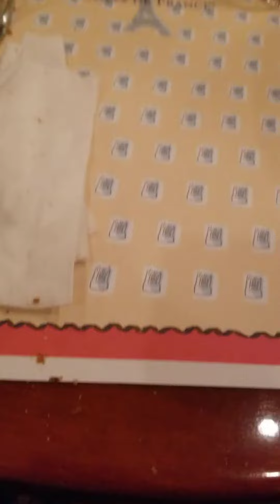Chefs de France Pre-Fixe Dinner Review ~ World Showcase, France Pavilion, EPCOT, WDW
If you enjoyed this video, let us know!  Mahalo nui loa! (Thank you very much!)

Pre-Fixe Menu Francais:  Choice of one Appetizer, one Entrée and one Dessert. One glass of Chardonnay, or Cabernet Sauvignon Georges Duboeuf or one Non Alcoholic Beverage.  The better deal to consider for a 3-course meal as it offers a slight discount.

Delight in French nouvelle cuisine at this family-friendly brasserie as you drink in views of World Showcase promenade.  Bon Appétit!  Be transported to the heart of Paris at this charming café.  With its high ceilings, intricate mosaic flooring and expansive windows looking out onto the promenade, this bright and airy restaurant features innovative French cuisine.  Celebrating fresh and simple ingredients, the menu changes seasonally but may include such delicacies as beef tenderloin, classic onion soup and roasted duck with cherries.  Guests of age can pair their entrée with a selection from the extensive list of imported French wines.  For the perfect ending to any meal, try the Chefs de France signature crème brûlée or the tarte au chocolat.  Advance reservations highly recommended.